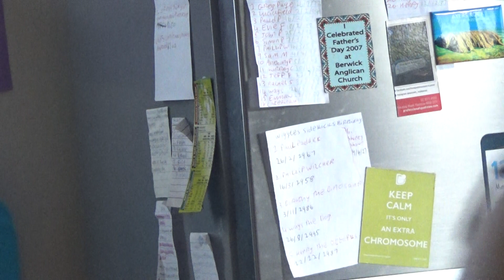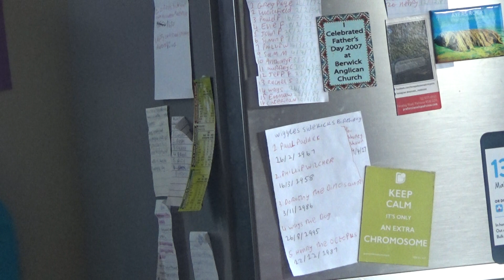Happy Australia Day five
Happy Australia Day four

Facebook, Twitter and on TikTok

also...

And Kids...

Another thing...

Jumping Into The Weekend with Mr Bean | Full Episodes | Classic Mr Bean

let's see if Emma Watkins can get at least between 10 to 15 more Subscribers and Likes

Peace